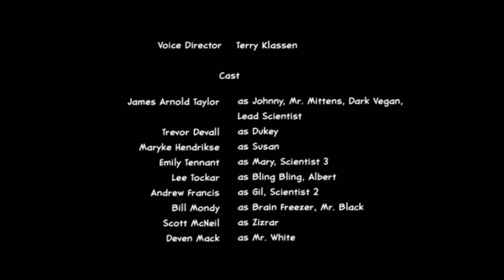Johnny Test stagione 7 (2021) - Sigla iniziale